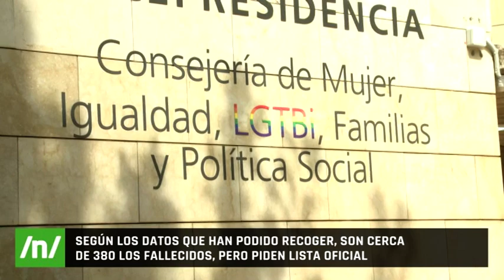15/06/2021 Murcia protesta contra el maltrato y el abuso a las personas mayores